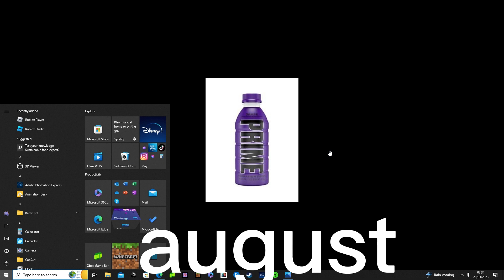your month your prime part 2